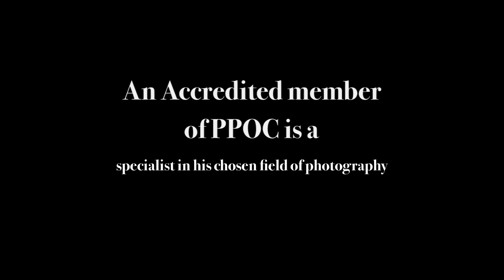Animals Accreditation PPOC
Our Animals Accreditation from the Professional Photographers of Canada